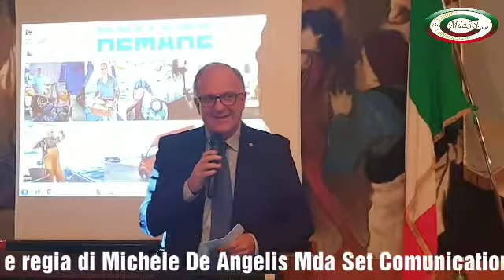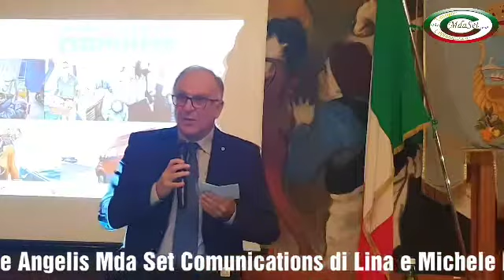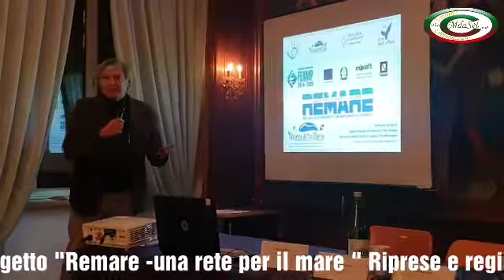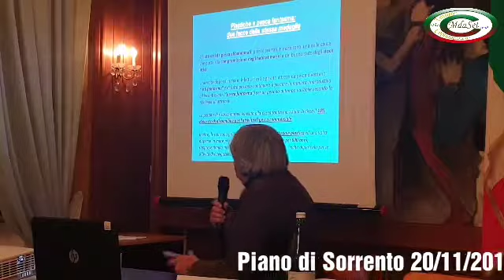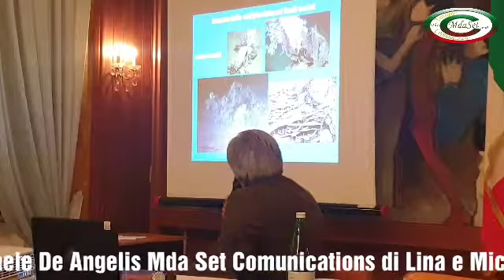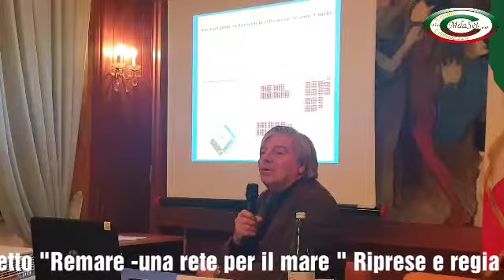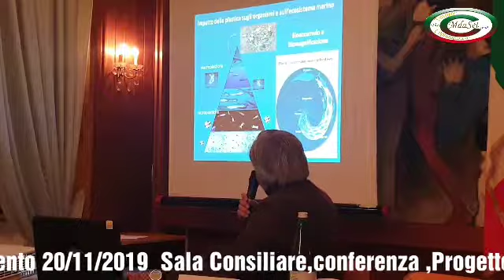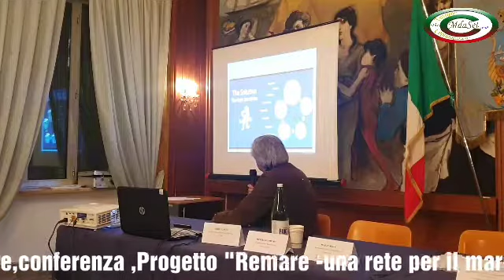Remare-Una rete per il mare -Sala Consiliare -Piano di Sorrento-20/11/2019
Piano di Sorrento,20/11/2019 Sala Consiliare : Manifestazione conclusiva del progetto " Una REte per il Mare"
Dopo il saluto delle Autorità,
Vincenzo Iaccarino , Sindaco di Piano di Sorrento

Sig.ra Palomba  assessore del Comune di Sorrento

Pietro Giuseppe Vella-direttore Marittimo della Campana-Presidente dell'AMP Regno di Nettuno

Tore Sanna Vicepresidente di Federparchi

Michele Giustiniano  Presidente dell' AMP punta Campanella

Tommaso Pellegrino Presidente del PNCVD-AMP  Castellabate  e Costa degli Infreschi e della Masseta

Maria Passari Dirigente della Giunta Regione Campania-Uff. Centrale Pesca. Fondi ComunitariFEAM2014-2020

Antonino Miccio  Direttore AMP punta Campanelle e Regno di Nettuno-
Rete di collaborazione tra Aree Marine Protette e operatori del mare

Carmela Guidone-
Centro Educazione ambiente AMP Campanella- i Risultati del progetto " Una Rete per il Mare.

Giovanni Fulvio - Professore ordinario di ecologia università degli studi di Napoli.
Importanza della biodiversità e azione di tutela.

Roberto Santulli  professore ordinario di zoologia università studi Partenope
Plastiche e pesca fantasma: due facce della stessa medaglia.

Gennaro Scognamiglio-Raffaele Ambrosio-Antonio Giordano-Giuseppe Buccione e altri in rappresentanza di varie associazioni

A conclusione dell'evento è seguito un momento conviviale degustazione presso l'Antico Bagno Nsattuno -Marina di Cassano